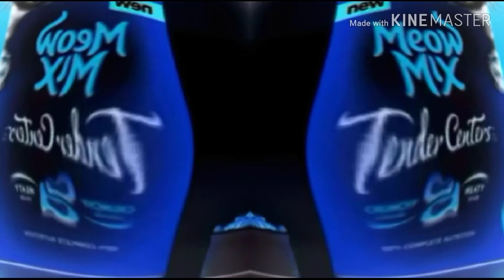Meow Mix In Deaf Major (Mega Photo Version)